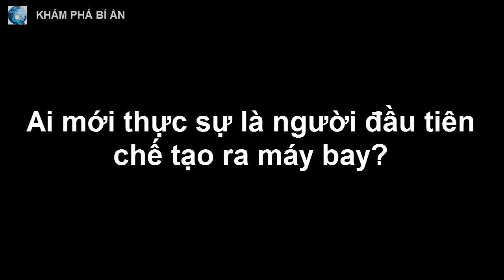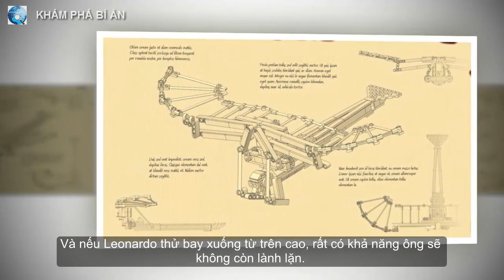Ai mới thực sự là người đầu tiên chế tạo ra máy bay?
Nếu như câu trả lời của bạn là anh em nhà Wright thì bạn không hẳn là đúng mà cũng không hẳn là sai.